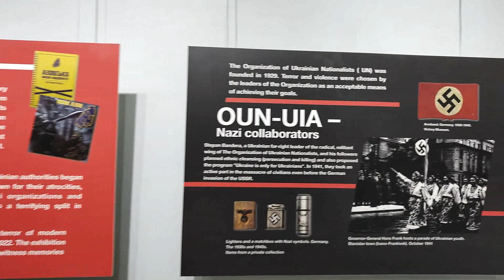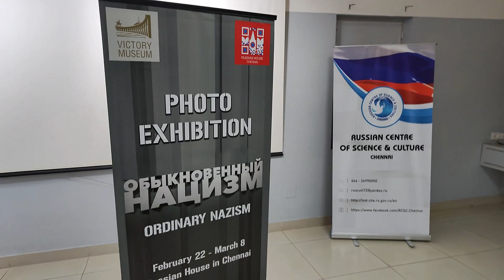Russian House in Chennai. The Photo Exhibition "Ordinary Nazism" (Victory Museum, Moscow)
On February 22 the Seminar "Genesis of the Russian-Ukrainian Conflict" was held at Russian House, Chennai.

As we all know this conflict is covered in the Western media only from the one angle.
The seminar "Genesis of the Russian-Ukrainian conflict" gave a wonderful opportunity to the students who will be future journalists, international relations officers, lawyers, military analysts, military intelligence officers to understand and to see the origin and causes of this conflict from another point of view.
➡️Consul General of the Russian Federation Mr. Oleg Avdeev in his speech mentioned: "The special military operation in Ukraine launched on February 24, 2022 has been continuously in the news for almost a year. All this while Rusophobic Western media has been spreading misconceptions and utter lies about the situation on the ground and the underlying reasons for the launch of the operation. They attempt to present it as an invasion but conceal or deny the truth."

The participants of the panel discussion of the seminar:
🌟Consul General of the Russian Federation Mr. Oleg Avdeev;

🌟Mr. N. Ram, Indian journalist, Director, THG Publishing Private Limited, The Hindu Group’s publishing company;

🌟Mr. M. Matheswaran, the Founder Chairman and President of The Peninsula Foundation.

More than 120 students from Loyola College, University of Madras, MGR  Educational and Research Institute, SRM Institute of Science and Technology,  Women's Christian College were actively participating in the seminar and asked many interesting questions regarding the topic to the speakers during the Q&A session.